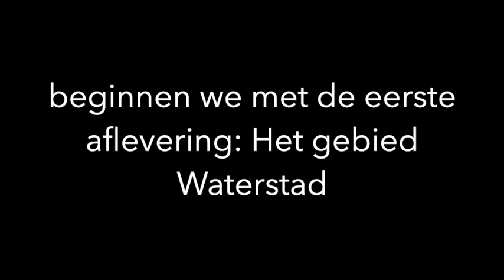Introductie van de 12-delige serie over Waterstad, Wederopbouw en Wonen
In de serie Waterstad, Wederopbouw en Wonen kunt u korte filmpjes bekijken over de verschillende thema's van expositie. Nadat bekend werd dat de expositie in The Red Apple niet langer open kon zijn, maakten we samen met Waterstadgenootschap Rotterdam, in de korte tijd die ons restte, deze vertellingen. De galm die u zo nu en dan hoort is inherent aan de akoestiek van de ruimte. De  vertellingen zijn gedaan door Margreet Doe, Paul Groenendijk, Elbrig de Groot, Inge Hagenbeuk en Myranda Mulder.

Vanaf 25 december 2020 plaatsen we elke dag een filmpje. Wilt u niets missen? We wensen u heel veel kijkplezier.

De tot nu toe geplaatste afleveringen:

1 - Algemeen Waterstad door Paul Groenendijk
2 - Wijnhaven door Myranda Mulder
3 - Wolfshoek - ICI door Inge Hagenbeuk
4 - De Regentessebrug door Elbrig de Groot